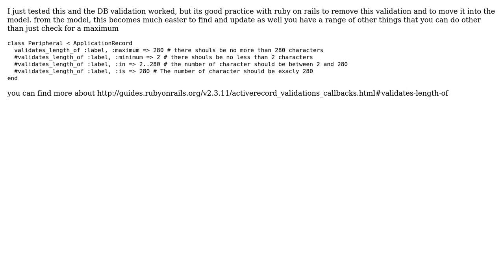`length:` is not enforced on string column with PostgreSQL?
With thanks & praise to God, and with thanks to the many people who have made this project possible! You are responsible for your own actions.